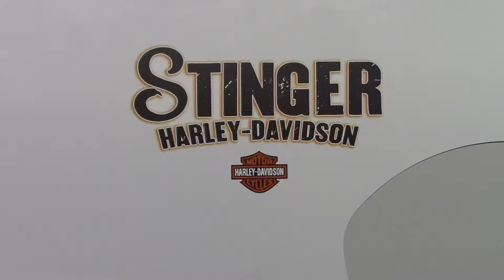2010 Harley Davidson Street Glide - Used Motorcycle For Sale - Medina, Ohio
to view this Used 2010 Harley Davidson Street Glide for sale in Medina, OH.

Stinger Harley-Davidson
3053 Eastpointe Drive
Medina, OH 44256